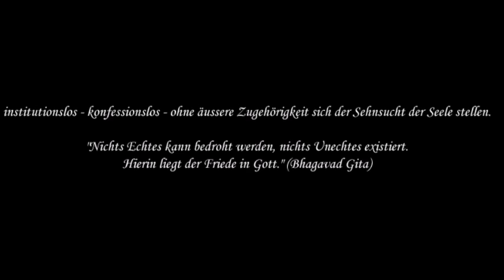R 20 Spielregeln der religiösen Begegnung